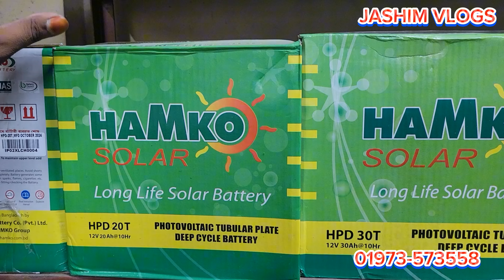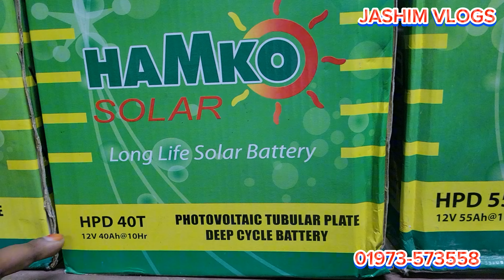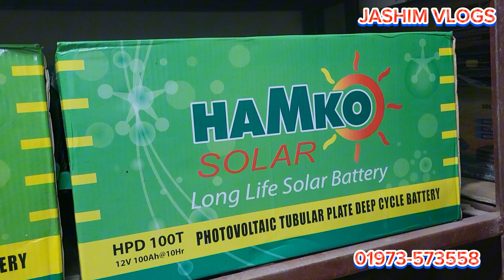দাম কমে গেল সোলার ব্যাটারীর || কম দামে এখনই লুফে নিন